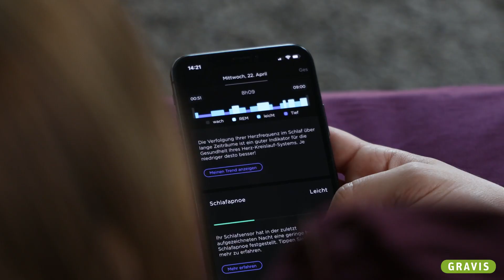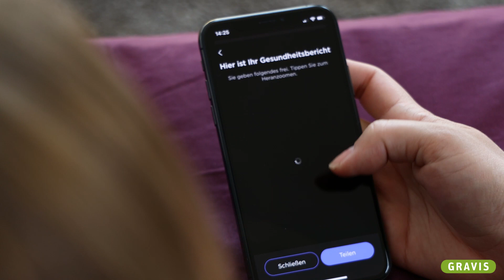Withings Sleep Analyzer - GRAVITIES Plus #101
Gäääähn, was sind wir doch wieder müde. 💤💤💤 Aber wieso eigentlich? 🤔 8 Stunden Schlaf sollten doch eigentlich ausreichen? Abhilfe schafft hier der neue Withings Sleep Analyzer. Er findet heraus, wie gut eure Schlafqualität ist und kann euch dabei helfen, diese zu erhöhen. Im Video zeigen wir euch wie der Analyzer funktioniert und wie er installiert wird. 🔝🔝🔝

Geht ihr immer zur selben Zeit schlafen oder ist euer Schlafrhythmus jeden Tag unterschiedlich?
GRAVIS gibt es 40 mal in Deutschland - auch in deiner Nähe